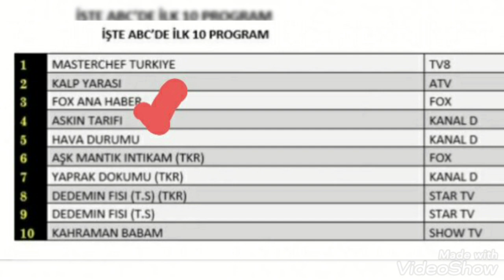12 TEMMUZ REYTİNG SONUÇLARI, KALP YARASI ZİRVEYE OYNAMAYA DEVAM EDİYOR 😎💪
KALP YARASI DİZİSİNİN REYTİNGLERİ İYİ AMA MAALESEF DİĞER DİZİLERİN REYTİNGLERİ KÖTÜ, UMARIM EN KISA ZAMANDA TOPARLARLAR VE FİNAL YAPMAK ZORUNDA KALMAZLAR

Merhaba arkadaşlar;  Baht Oyunu, Ada Masalı , Aşkın Tarifi, Aşk Mantık İntikam, Baş Belası, Kalp Yarası, Kahraman Babam, Sen Çal Kapımı ve Cam Tavanlar ile ilgili güncel bilgiler ve videolar anında kanalımda olacaktır.